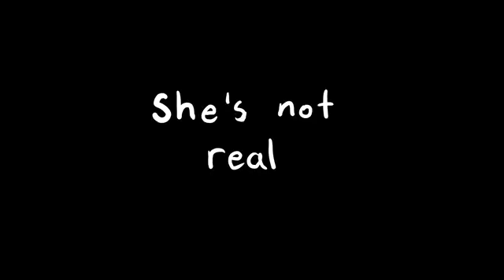Snap back to reality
The author of the video Telepurte